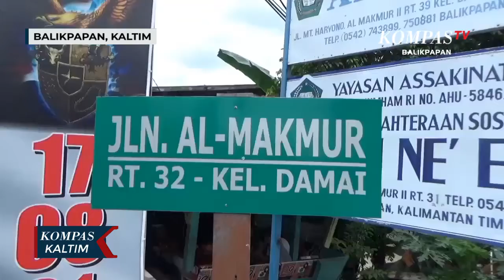Suasana Duka Di Rumah Mekanik Maskapai RImbun Air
BALIKPAPAN, KOMPAS.TV – Satu persatu kerabat, keluarga dan teman serta tetangga korban mendatangi rumah duka  Utri Iswahyudi, di jalan Al Makmur, Rt 32, kelurahan Damai, kecamatan Balikpapan Selatan, pada Kamis (16/9) siang.

Utri Iswahyudi merupakan salah satu korban meninggal dunia atas musibah  jatuhnya pesawat kargo rimbun air di kawasan Timika, Papua.

Pria 41 tahun ini merupakan mekanik pesawat rimbun air yang turut serta dalam penerbangan naas tersebut.

Pihak keluarga dan kerabat serta teman teman korban menunggu  kedatangan jenazah.

Salah seorang kerabat korban, Rifki Makmur tidak menyangka jika Utri Iswahyudi menjadi salah satu korban.

Utri Iswahyudi yang dikenal sebagai pribadi pendiam ini merupakan sosok yang baik dan dekat dengan keluarga, serta  bertanggung jawab terhadap anak dan istri. Bahkan saat libur kerja utri iswahyudi gemar memancing dan olahraga futsal.

Utri Iswahtudi telah berdinas di penerbangan rimbun air selama belasan tahun. Anak pertama dari 4 saudara ini sempat kontak dengan keluarga selang satu hari sebelum kejadian nahas tersebut.

Utri Iswahyudi meninggalkan  seorang istri dengan dua orang anak. Anak pertama baru masuk sekolah taman kanak kanak, dan satu lagi berusia 2 tahun.